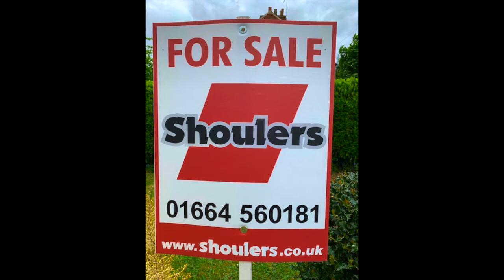Shouler & Son - 25 St Johns Road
A large stylish and very well appointed three bedroom terraced house situated on a quiet backwater within this hilltop village fitted and decorated to a very high standard with many character features.  Gas fired central heating, sealed unit double glazing, Porch, Living Room, large Dining Room, Fitted Kitchen, Utility/Rear Hall, Bathroom, First Floor Landing, two Double Bedrooms, one Single Bedroom and separate w.c.  Front garden and rear yard.